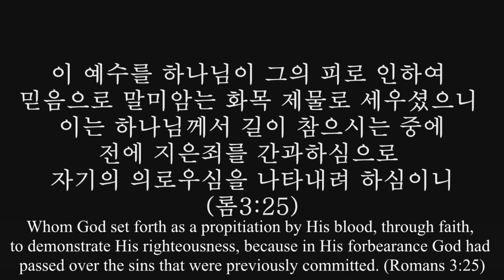[Christian Life] What is the Grace of the Cross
Pastor Jungkuk Lee